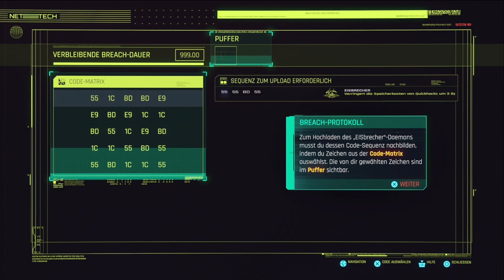CYBERPUNK 2077 Folge 2 - das erste Tutorial | Let's Play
Cyberpunk 2077 ist ein Open-World-Action-Adventure von den Machern von The Witcher 3: Wild Hunt, CD Projekt Red.

In Night City – einer Megalopolis, die von Macht, Glamour und Körpermodifikationen besessen ist – schlüpfst du in die Rolle von V, einem gesetzlosen Söldner auf der Suche nach einem einzigartigen Implantat, in dem der Schlüssel zur Unsterblichkeit liegt.

Für die nächste Generation verbessert und mit kostenlosen Zusatzinhalten versehen! Erstelle deinen eigenen Charakter und Spielstil, während du Jobs übernimmst, dir einen Ruf aufbaust und Upgrades freischaltest.
Die Beziehungen, die du knüpfst, und die Entscheidungen, die du triffst, wirken sich auf die Handlung und die Welt um dich herum aus. Hier entstehen Legenden. Was wird deine sein?

Titel: Cyberpunk 2077
Genre: Cyberpunk, Adventure, Shooter
Entwickler: CD Projekt (RED)
Publisher: CD Projekt (RED)